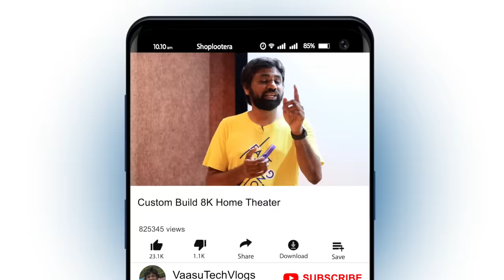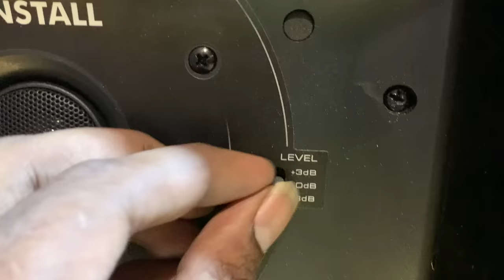Customised Home Theatre With 8K Support,నిజంగానే అదిరిపోయంది బాబాయ్ || In Telugu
Hai Friends Munduga Mee Andariki Naa Channel Ki Swagartam,Eeroju Maroka Sarikotha Video to Meemunduku Vachessanu,Ee Video lo Meeku, Customised Home Theatre With 8K Support,నిజంగానే అదిరిపోయంది బాబాయ్ || In Telugu || Detailed Ga Cheputanu,Videoni Chivaravaraku Chudandi,Mariyu Videoni Like Cheyadam Marichipokandi.